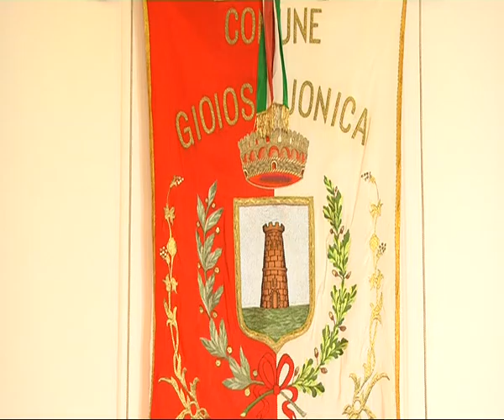Comuni del torbido: Leoncini prende il posto di Longo - IL VIDEO